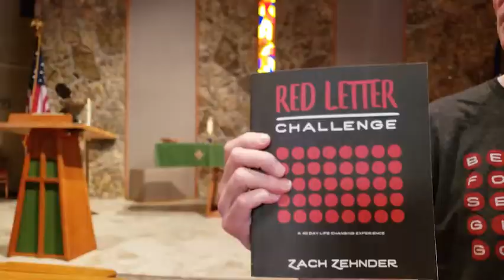RLC Day 39